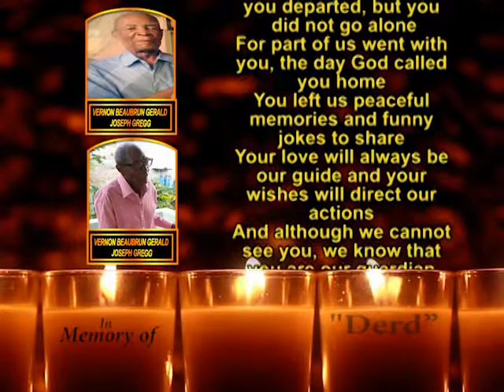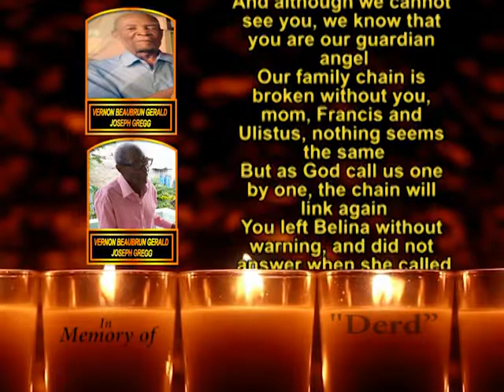Vernon Beaubrun Gerald Joseph Gregg Memorial